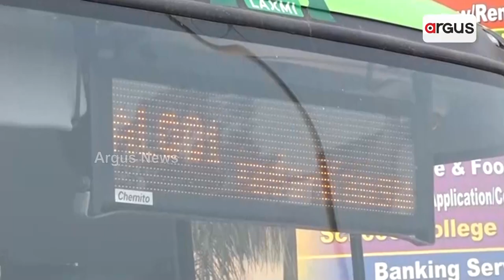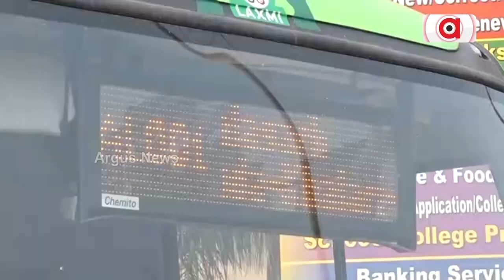ଆରମ୍ଭରୁ ହିଁ ଝୁଣ୍ଟିଲାଣି ଲକ୍ଷ୍ମୀ ବସ୍ || Laxmi Bus Issue || Angul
ଆରମ୍ଭରୁ ହିଁ ଝୁଣ୍ଟିଲାଣି ଲକ୍ଷ୍ମୀ ବସ୍ । ଢେଙ୍କନାଳ ଜିଲ୍ଲାରେ ଠିକ୍‌ ରୁଟ୍‌ରେ ଯାଉନି ଲକ୍ଷ୍ମୀ ବସ୍ । ଫଳରେ ଗ୍ରାମାଞ୍ଚଳର ଲୋକେ ନାହିଁନଥିବା ଅସୁବିଧା ଭୋଗୁଛନ୍ତି । ଦିନକୁ ଚାରିଥର ଗ୍ରାମାଞ୍ଚଳରୁ ବ୍ଲକ ସଦର ମହକୁମାକୁ ଖାଲିରେ ଯାତାୟତ କରୁଛି ଲକ୍ଷ୍ମୀ ବସ୍ ।